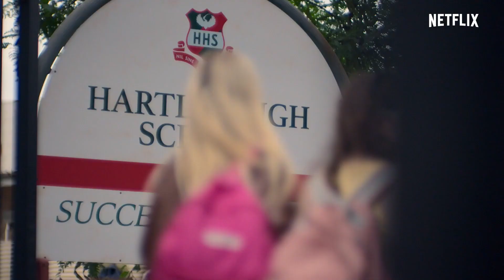Heartbreak High Making Of Netflix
The cast and the crew of Heartbreak High tell us what this new Aussie series is all about.

© Copyright: Netflix